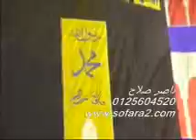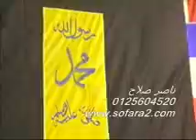القارئ الشيخ السيد راشد-سورة الاسراء-[11-11-17]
Sheikh Sayyid Rashid reciting Surah Al Israa in Azaa of Sheikh Husayn Mansoor RA
who was also the teacher of Qira'ah Riwayaat of big Qurra such as: Sheikh Redha Jumuah
Sheikh Mansoor Jumuah, Sheikh Laythi RA, Sheikh Shahat Anwar RA, Sheikh Mahmood Shahat, Sheikh Anwar Shahat, Sheikh Shahat Shaeen etc...